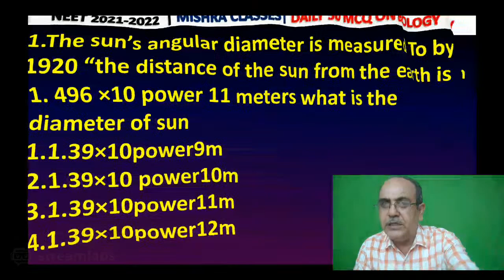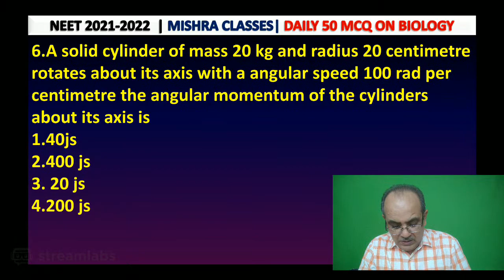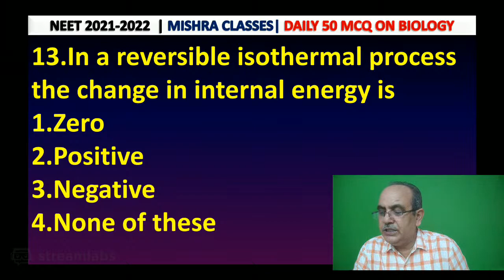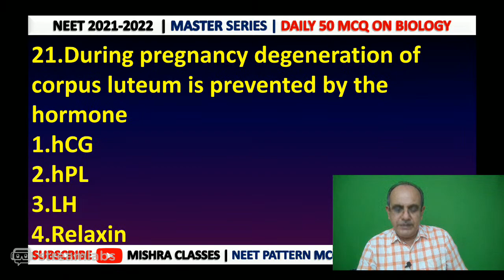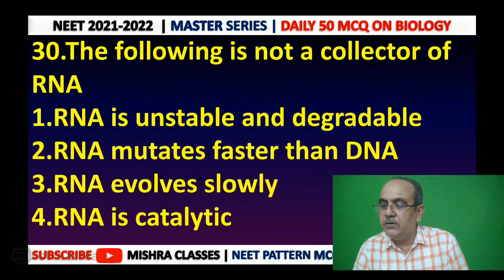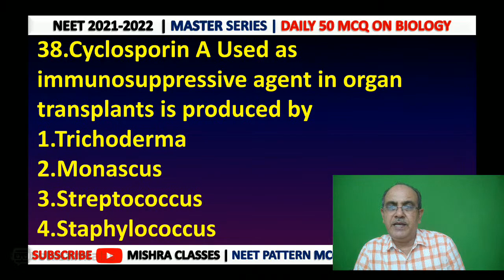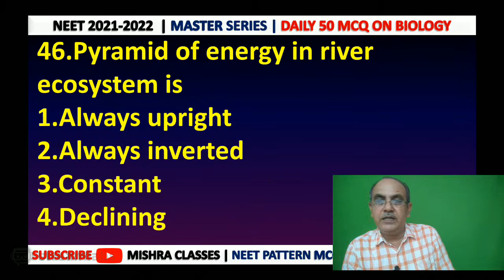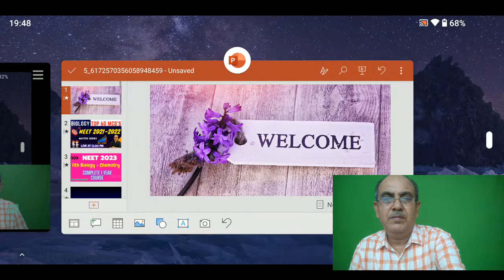NEET 2021 | Practice Set 1 | Top 50+ MCQ'S 🔥3000 MCQ'S Series | By N.K Mishra Sir | Mishra Classes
10K MCQ NEET 2021 / 2022

CHEMISTRY :-

PHYSICS :-